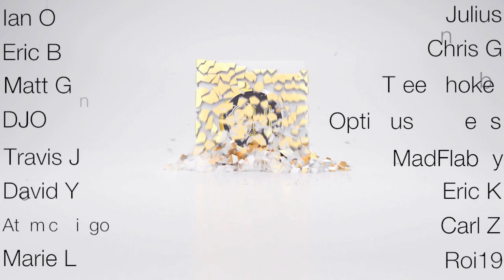27 - 14 BC | The Praetorian Guard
The creation of an elite unit of Rome’s military gives Caesar Augustus leeway to make decisions which might not be the most popular.